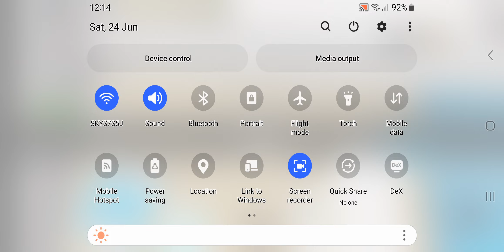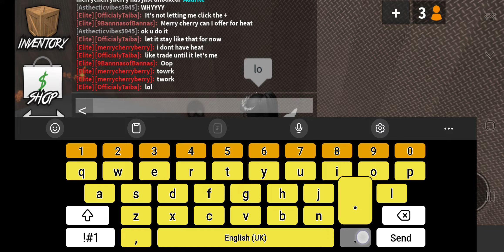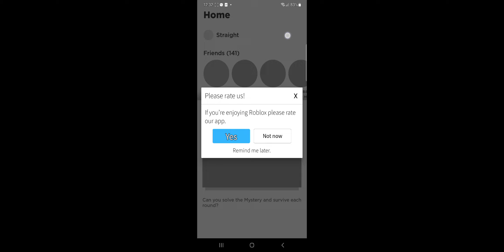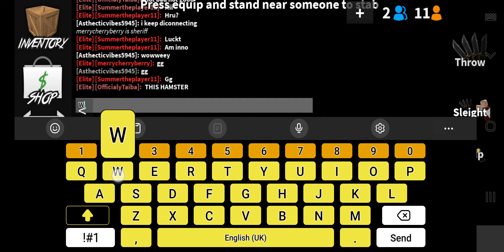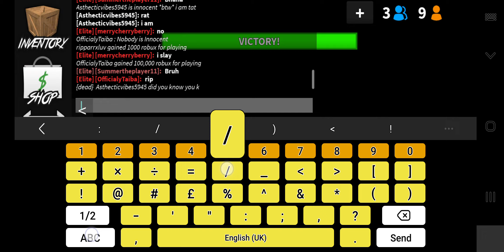Medium mobile gameplay mm2